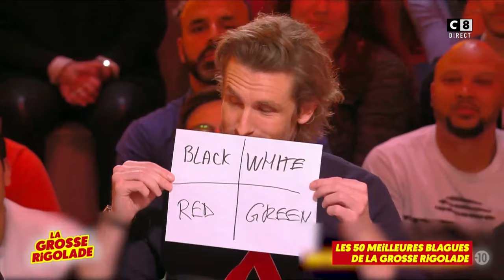Michel Boujenah et la blague sur le perroquet !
La Grosse Rigolade : les meilleures blagues !